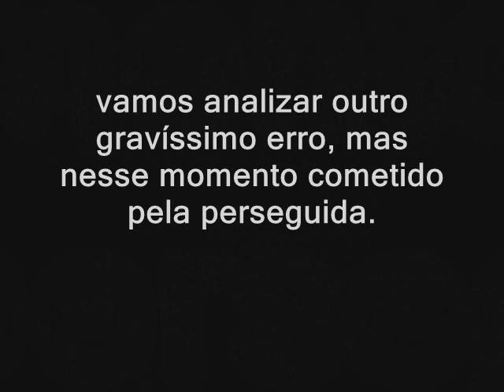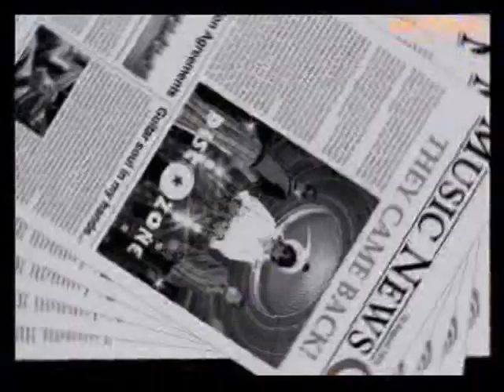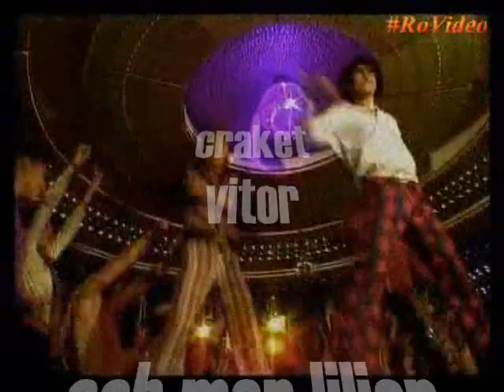A perseguida 2 - A vingança!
Após a assassina ter matado o filho da perseguida no pasto dos gados de buenos aires. A perseguida, muito abalada psicologicamente resolve se vingar da assassina de uma vez por todas.

Direção: Dudu(Gustavo)Frossard e Viktor Nogueira.
Atrizes: Lilian Frossard e Flávia Frossard.
Roteiro: Dudu(Gustavo)Frossard e Viktor Nogueira.
Edição: Dudu(Gustavo)Frossard e Viktor Nogueira.
sonoplastia: Dudu(Gustavo)Frossard e Viktor Nogueira.